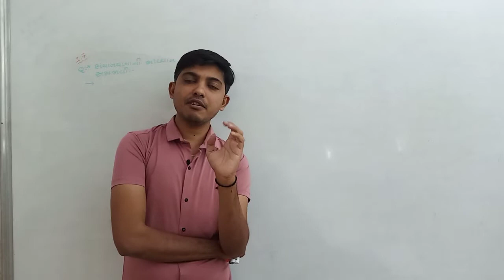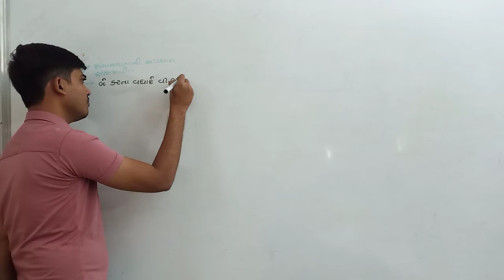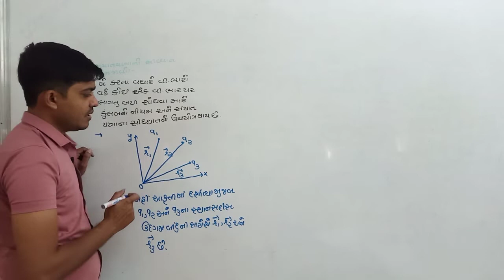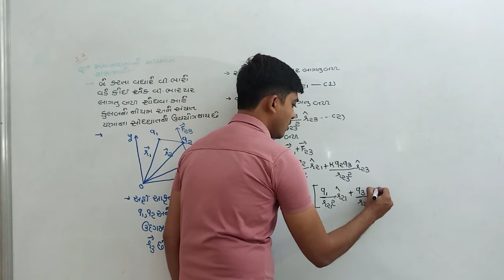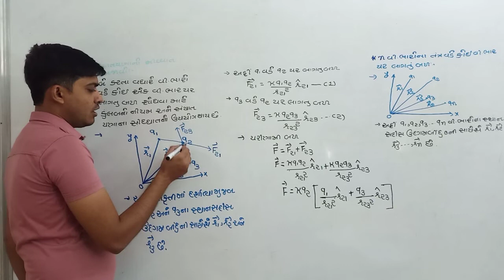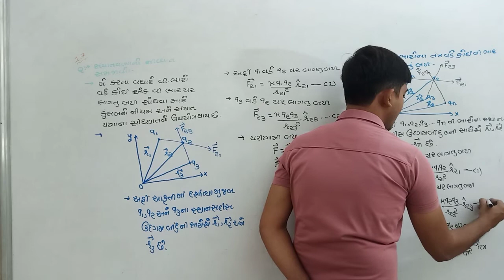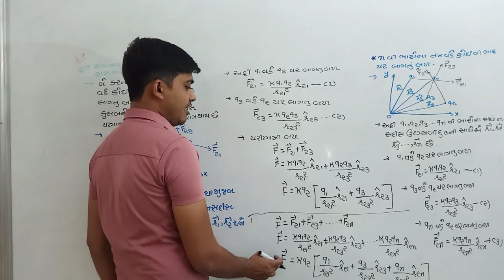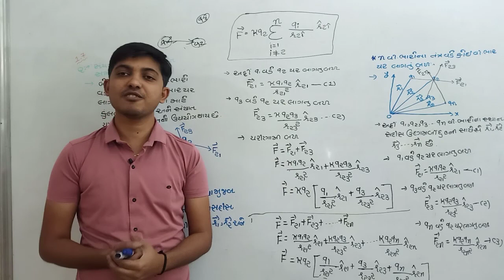Physics By JITEN SIR|Cha-1(New Syllabus)|Std-12|સંપાતપણાનો સિધ્ધાંત સમજાવો